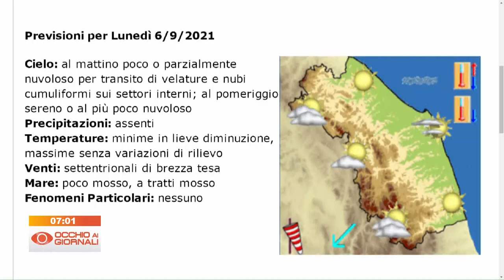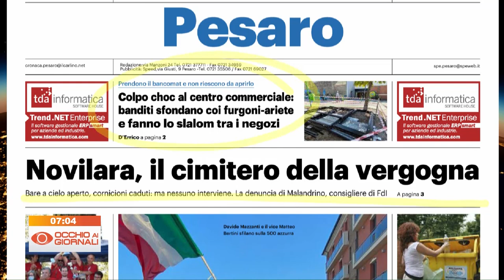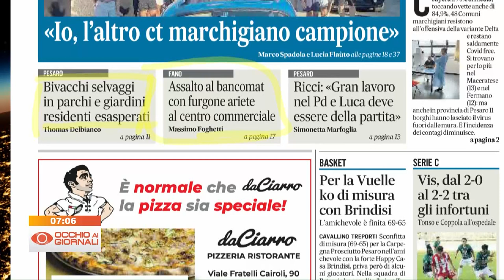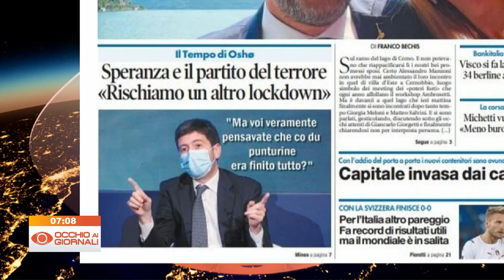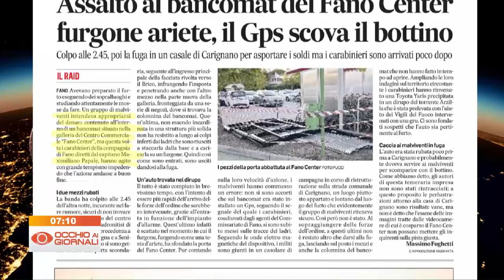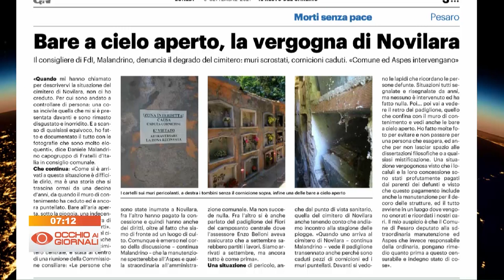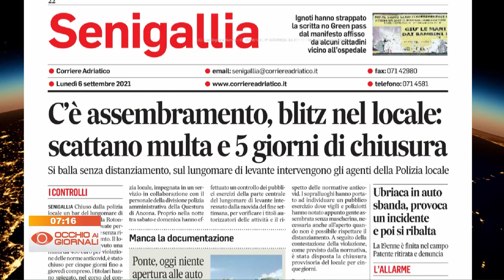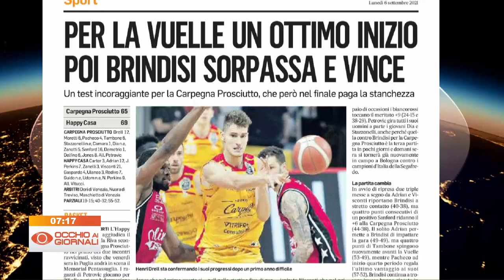Occhio ai Giornali 6 settembre 2021